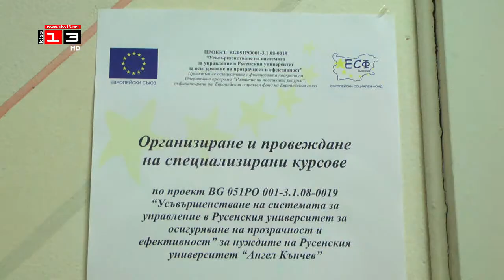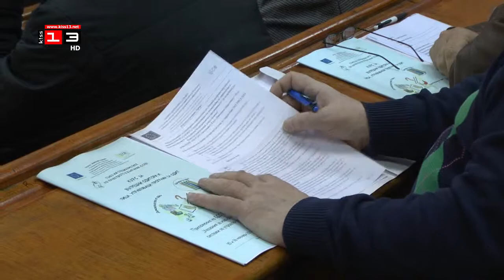ОБУЧЕНИЕ ЗА ОДИТОРИ